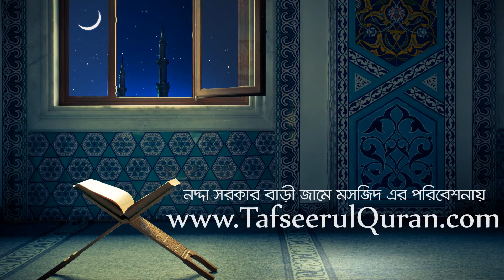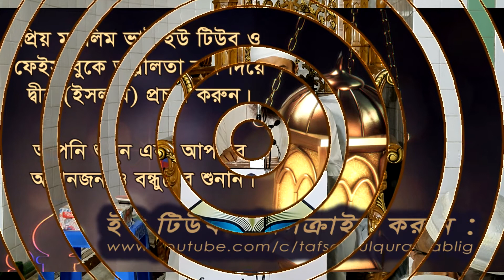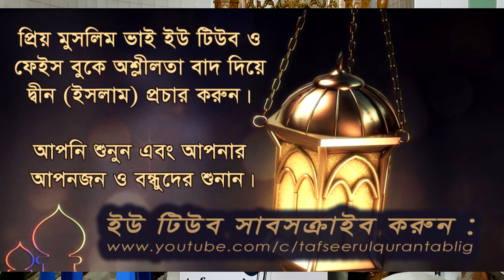24.4 Bangla Tafseer of Al Quranul Kareem: Surah An-Nur Part-4 (Ayat:26-31)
Bangla Tafseer of Al Quranul Kareem
Subject :24.4 Surah An-Nur
Episode: 4

Speaker: Dr. Muhammad Imam Hossain (Hafizahullah)

22nd Zul-Qadah,1440 Hizri/26th July, 2019.